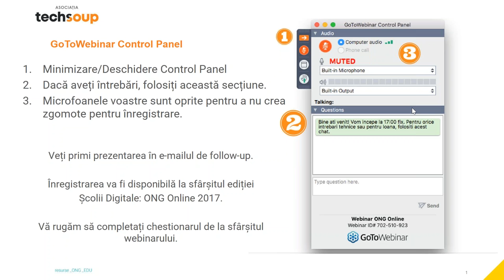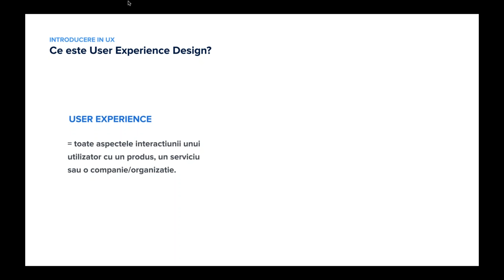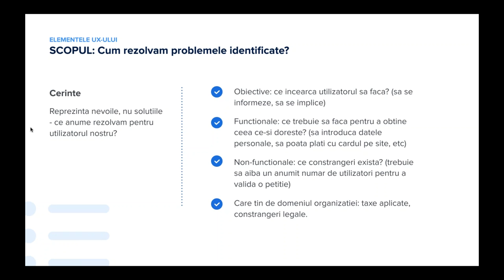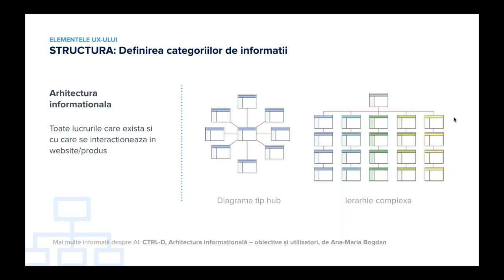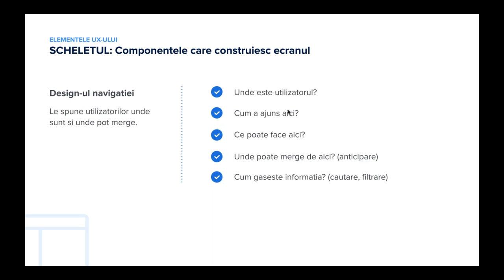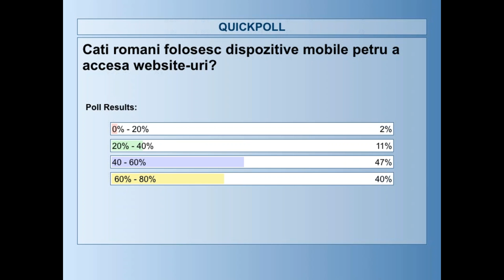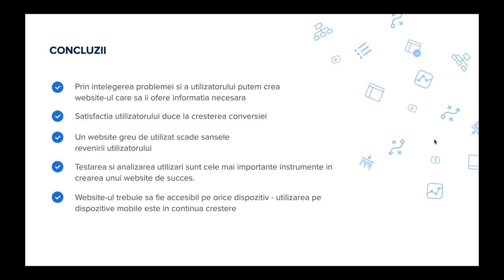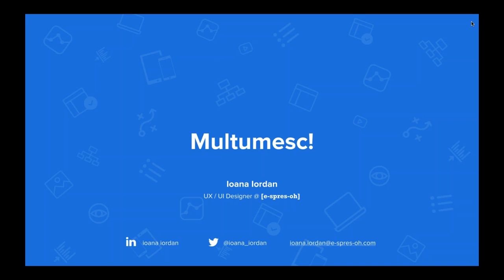Website de impact pentru ONG ul tau introducere in UX (User Experience)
Cum faci mai prietenos website-ul organizației tale? Cum structurezi informația de pe website-ul organizației tale pentru a comunica mai eficient? Unde poți pozitiona butoane pentru a avea mai mulți abonați la newsletter-ul tău sau a primi mai multe donații? Ce înseamnă o conversie? Ce instrumente poți folosi pentru a îmbunătăți drumul urmat de un vizitator pe website-ul tău? Cum poți să crești durata unei vizite pe site?

Află de la Ioana Iordan, UX/UI designer la [e-spres-oh] ce trebuie să faci pentru a avea un website de impact pentru ONG-ul tău:

-Ce este și la ce se referă User Experience (UX)
-Cine sunt cei implicați în procesul de UX și care sunt atribuțiile acestora
-Cum organizezi informația de pe website-ul tău pentru o transmitere eficientă a mesajului
-Cum interacționează utilizatorii tăi cu website-ul
-Ce instrumentele poți folosi pentru îmbunătățirea procesului de UX

Aceasta este înregistrarea webinarului susținut de Ioana Iordan, pe 7 martie 2017, în cadrul Școlii Digitale pentru ONG-uri: ONG Online.